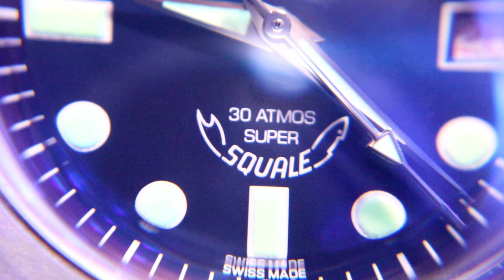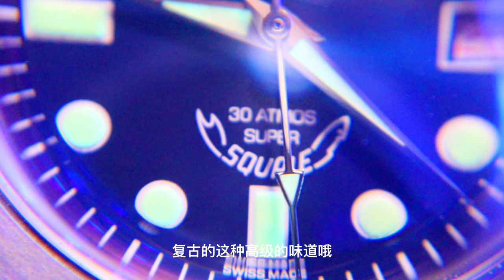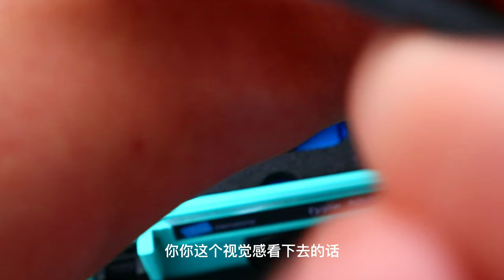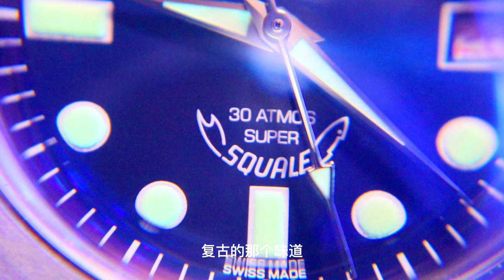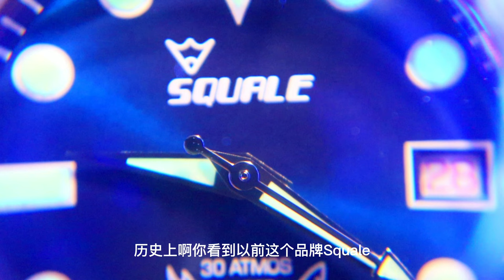小马测评-专业潜水品牌 Squale sub39 SuperBlue 300M 复古潜水表款| 表壳内还备有双重防水设计机制 ! 机械表|自动表|瑞士名表|名表腕表|小众品牌|男装表|高性价比表款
这次的影片小刚加入了近距离特写拍摄, 还有如果想看Squale开箱的朋友可以按以下链接哟
对这支个品牌有兴趣的朋友可以到马来西亚授权经销商的网页和脸书facebook询问哟! 里面也有其他的大品牌和小众品牌哟! 链接在下面
想看更多小刚拍的戴上手高清图和放大图可以进到小刚频道里的"社区/community*里就有了哟! 😎

小马ig : dorrachai._.90
至于小刚的就不用了啦写了也没人要 😂😂😂🤣

小马测评-瑞士专业潜水表厂Squale sub39 SuperBlue 300M "超级蓝" 又复古又专业规格的潜水表款! 表壳内还备有双重防水设计机制